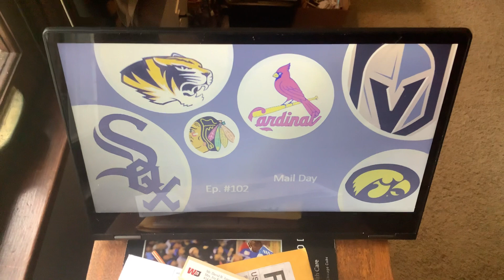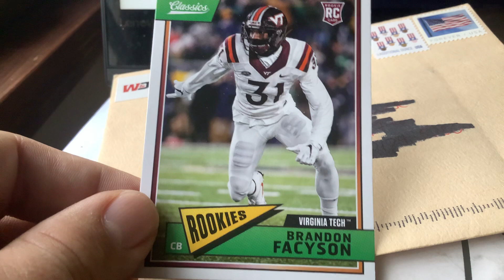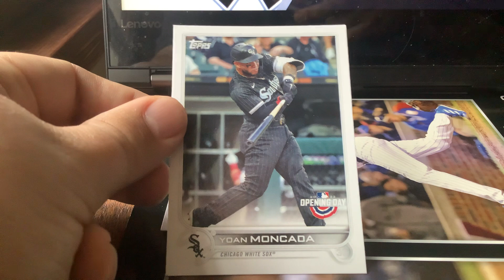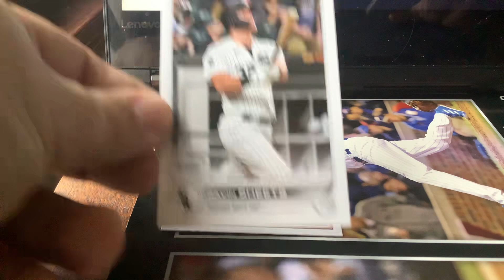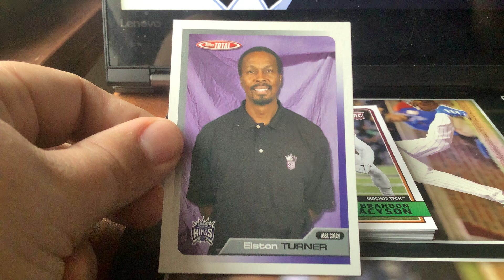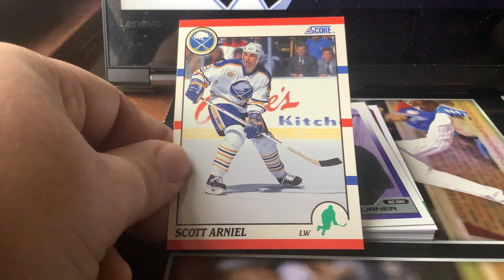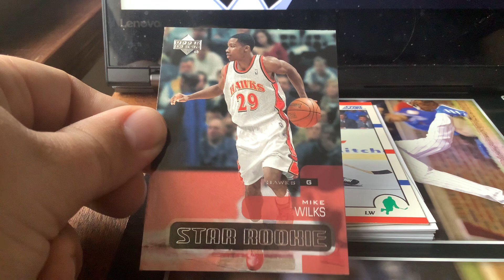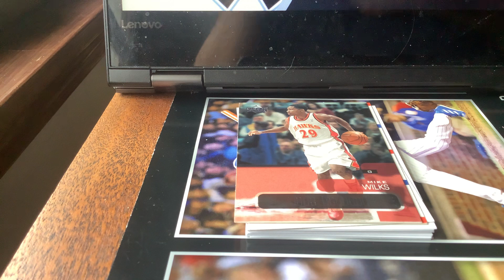Mail Day Episode # 102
Here is mail day episode number 102. In this episode I have some recent eBay purchases from a while back. Plus a bit from every sport you can think of. I hope everyone enjoys the video.